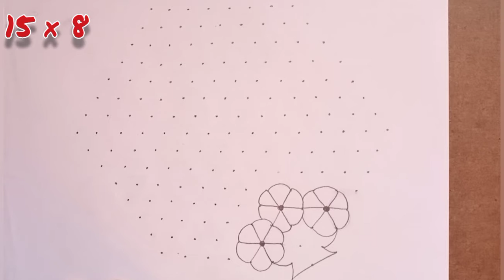Flowers Busket Rangoli designs Panduga Special Kolam Muggulu |SBN Surya New Rangoli designs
If You Like My Videos Please LIKE 👍 &

Please SHARE  & COMMENT On My Videos Friends